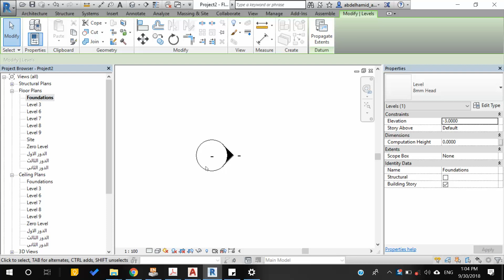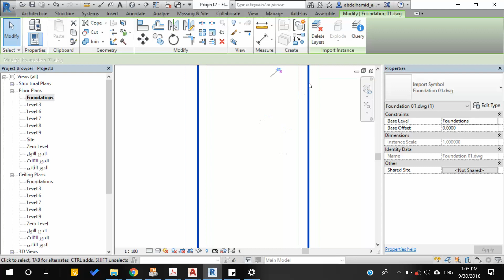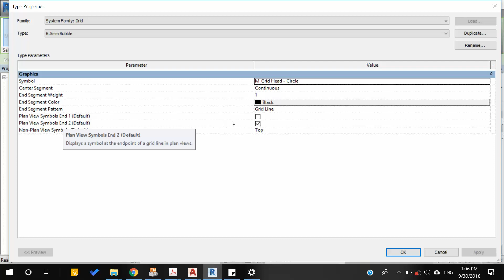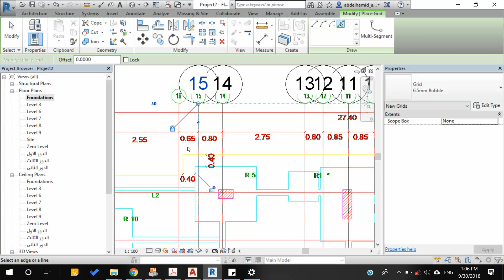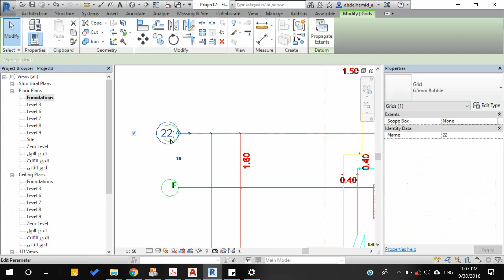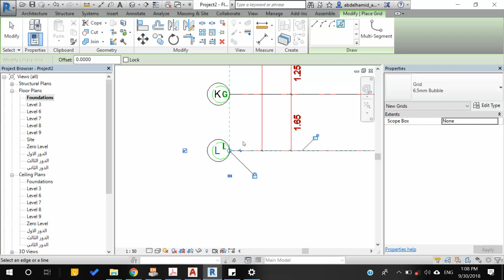03 Create Project Grids